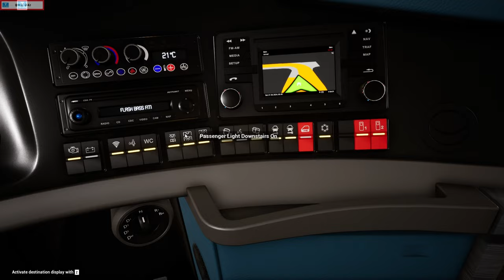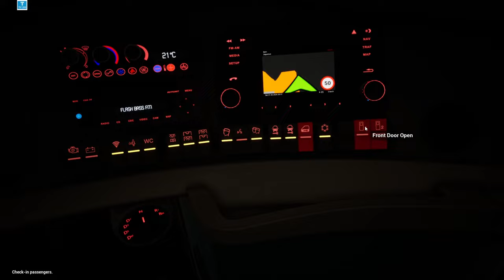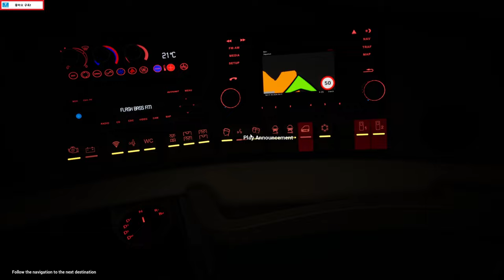🔴FernBusSimulator POV, 0312펀버스시뮬레이터 고속버스 운행일지 EP.139[TVDo]